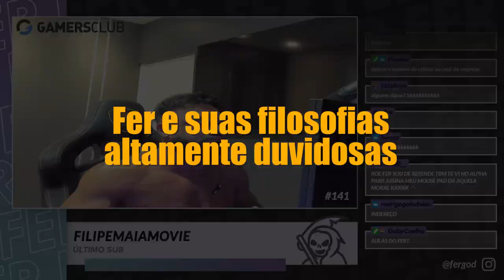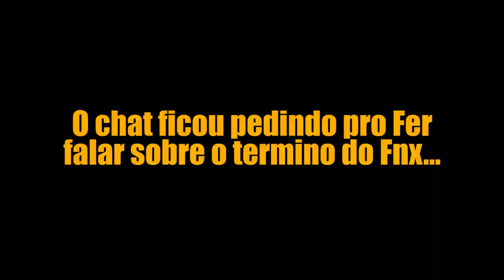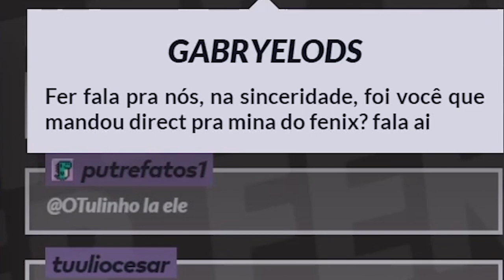QUANDO O FER RESOLVE CONVERSAR COM O CHAT NA LIVE!! (Momentos Engraçados)